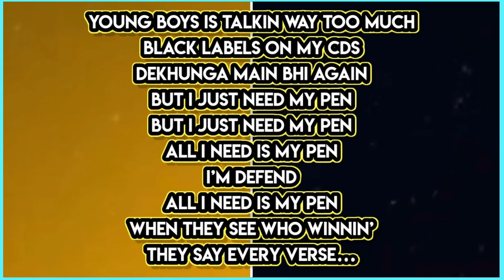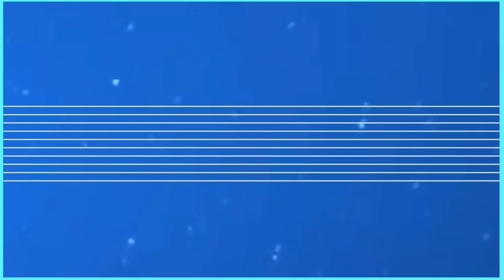Me and My Pen [Lyrics] - Raftaar Ft. Shah Rule | Mr. Nair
Composer - Raftaar & Shah Rule
Singers - Raftaar & Shah Rule
Lyricist - Raftaar & Shah Rule
Programming - Sdot Fire & Tom Enzy
Mixed and Mastered By Abhishek Ghatak

 Filmed By - Himanshu Tyagi
 Directed And Produced By - Toon53 Productions
 Character Designs - Ken Doust, Nathan Patrick Mckay, and Michael Robertson
 Background Illustrations - Ken Doust, Nathan Patrick Mckay
 Animation - Sean Braam
 Compositing - Sean Braam
 Editors - Tsepho Mahlangu, Liam Traynor, Director Grim, and Michael Robertson
 Concept Story - Raftaar & Himanshu Tyagi
 Executive Producer - Ak Projekts

Special Thanks - To The Entire Toon53 Team For Understanding And Creating The Artist's Vision Come To Life. The Whole Team Is Creatively Awesome.

Ins